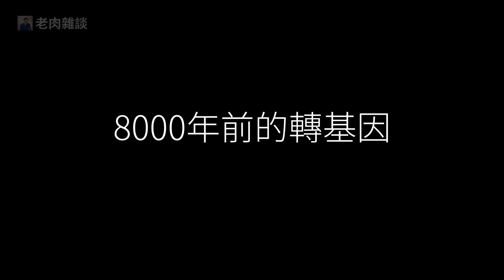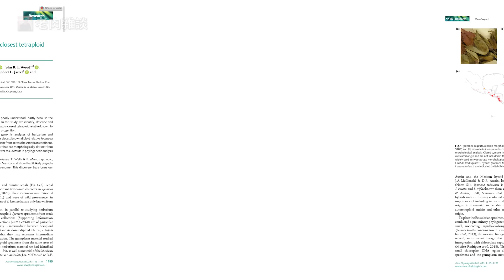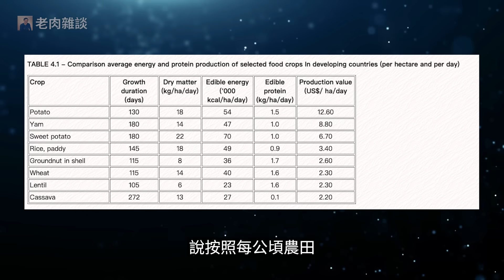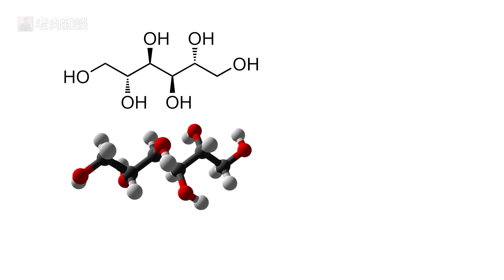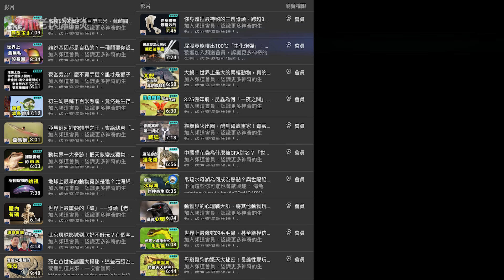8000年前的轉基因事件，竟然把牽牛花變成了地瓜？為什麼不能像馬鈴薯做主食？番薯/紅薯的瘋狂真相【老肉雜談】生物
地瓜基因組中竟存在外來DNA序列，揭示了8000年前一次意外的轉基因事件，也許正是這次事件造就了地瓜，讓牽牛花長出了塊根，成為了人類重要的農作物之一。另外，地瓜和土豆都是原產於美洲的農作物，但走向世界之後卻產生了很大不同，地瓜做為最高產的農作物之一，為什麼不能像土豆一樣，成為人類的主食？地瓜吃多了會放屁是什麼原因？你最喜歡的地瓜吃法是什麼？（烤地瓜YYDS）
地瓜的其他叫法：番薯、紅薯、山芋、sweet potato